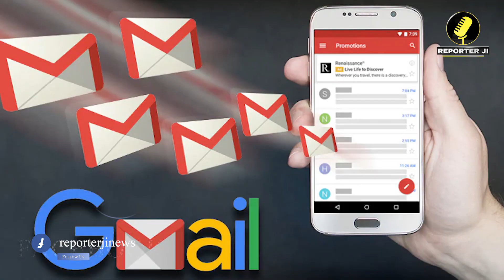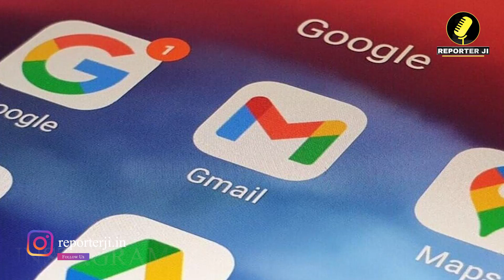Gmail की सर्विस हो जाएगी बंद, Gmail service will be stopped जाने पूरा सच